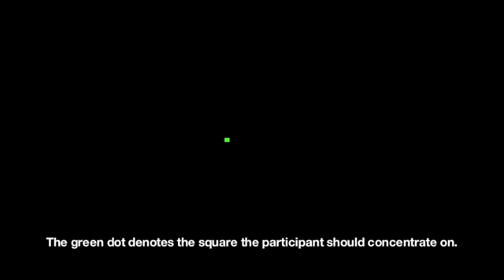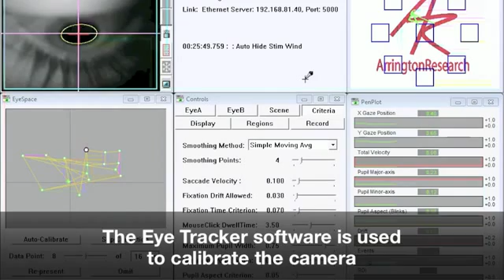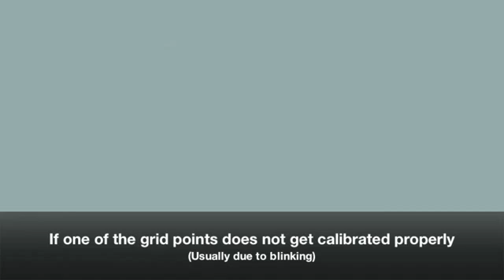Robotic Embodiment using a Brain-Computer Interface or Eye Trakcing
This video accompanies the paper:

Sameer Kishore, Mar González-Franco, Christoph Hintemüller, Christoph Kapeller, Christoph Guger, Mel Slater, Kristopher J Blom (2014)  Comparison of SSVEP BCI and Eye Tracking for controlling a humanoid robot in a social environment Presence - Teleoperators and Virtual Environments 23:  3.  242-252.

The first part of the video shows the setup of the BCI SSVEP with the head-mounted display and the eye tracker, and then the actual experimental scenario - where participants embodied in a robot are able to move the robot body through eye tracking or SSVEP.